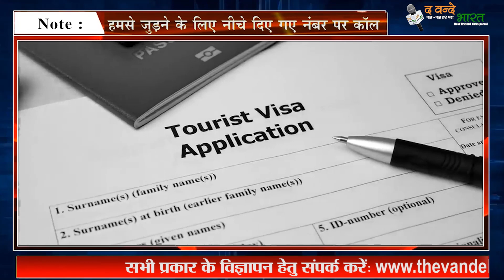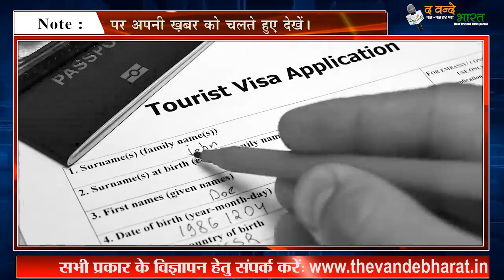भारतीयों के लिए खुशखबरी! बिना 'वीजा' इन देशों की करें सैर, खर्चा भी बेहद मामूली